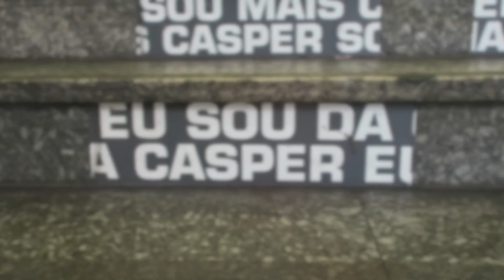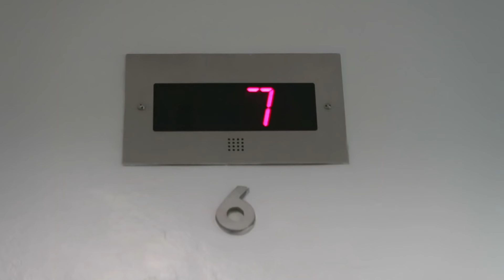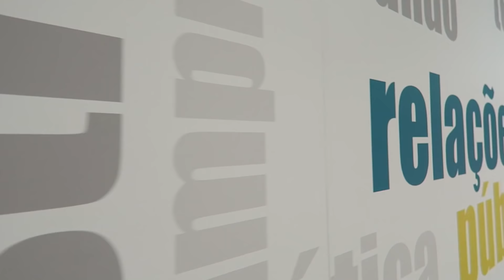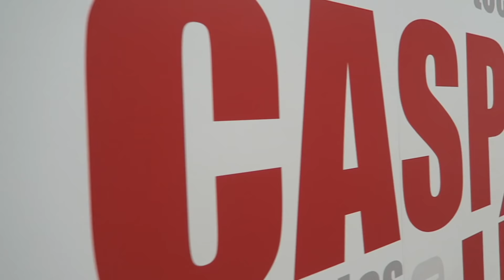Minha faculdade + tour + palestrando c/ Maíra, MariMoon e Becca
Vem conhecer a minha faculdade, cásper líbero, e meu curso, publicidade e propaganda! E no fim tem uma palestra que participei com:

Igor Saringer
Caixa Postal 80151
CEP 03350005